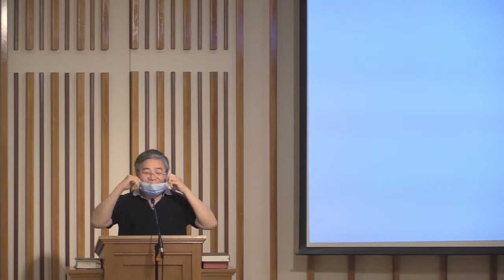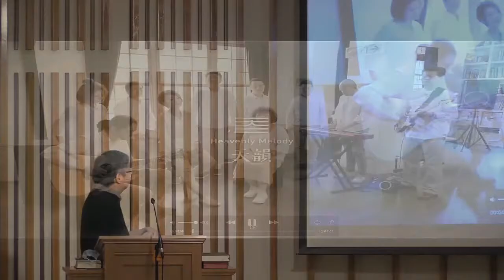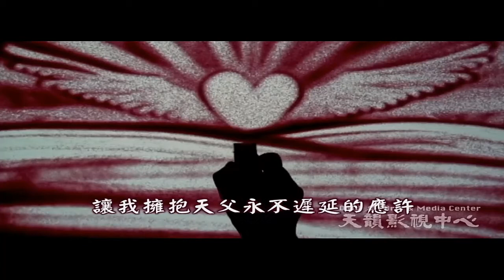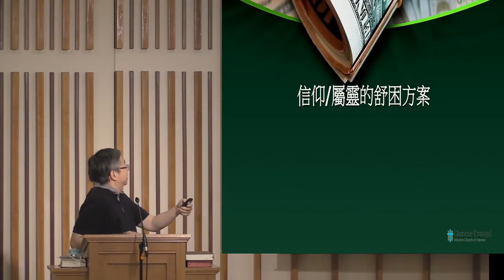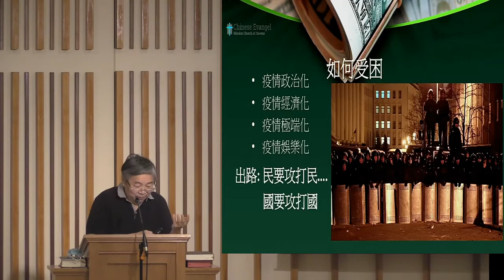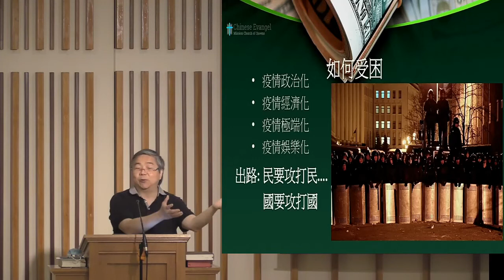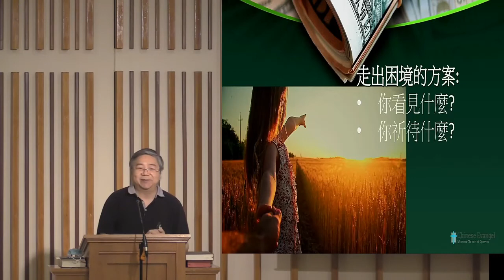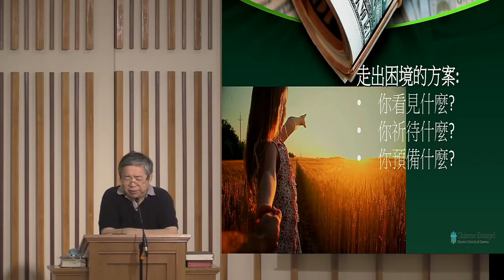2020-07-26-華人福音會紐約皇后區 -譚俊德牧師